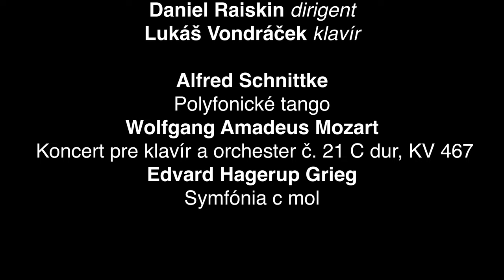Slovenská filharmónia pozýva na koncerty 11. a 12. januára 2024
Daniel Raiskin, šéfdirigent Slovenskej filharmónie vás pozýva do bratislavskej Reduty na koncerty 11. a 12. januára 2024

účinkujú:
Slovenská filharmónia
Daniel Raiskin – dirigent
Lukáš Vondráček – klavír
program:
Alfred Schnittke – Polyfonické tango
Wolfgang Amadeus Mozart – Koncert pre klavír a orchester č. 21 C dur, KV 467
Edvard Hagerup Grieg – Symfónia c mol